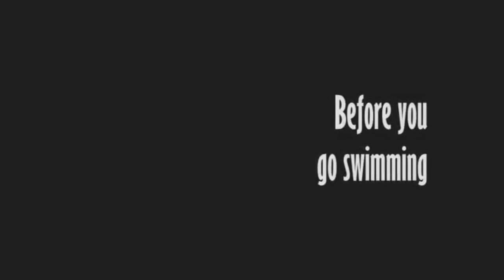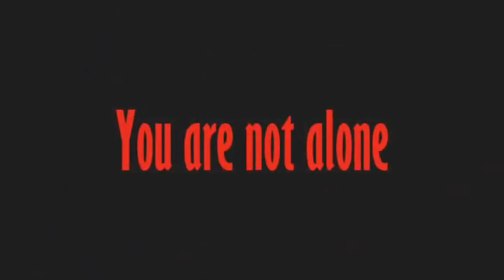Top 10 Modern Horror Films (1968+)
The final video in the horror marathon. Coudln't get it up for Halloween, but here it is, listing my favourite modern horror films from 1968 onwards. Any of your favourites on the list?